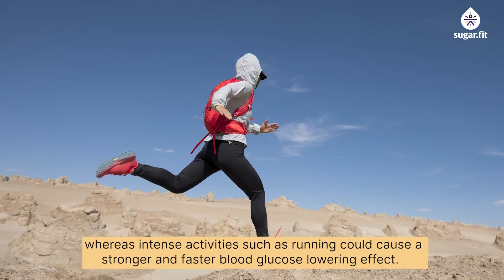What's the Importance Of Duration, Intensity, Frequency Of Exercise For Diabetic Runner? besugarfit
BOOK a FREE CONSULTATION to know how you can reverse diabetes with sugarfit Watch out our health coach Venus Singh talking on Importance Of Duration, Intensity, Frequency Of Exercise For Diabetic Runner